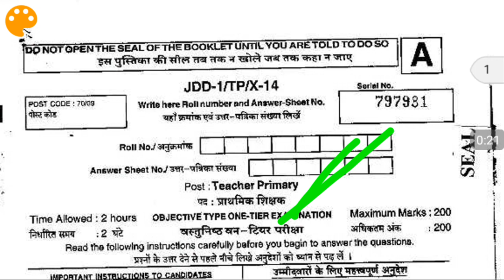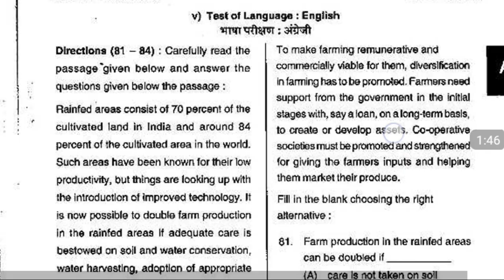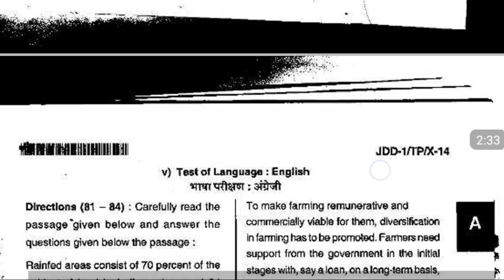PREVIOUS PAPER FOR JKSSB TEACHER POSTS !! JKSSB PREVIOUS YEARS EXAMINATION PAPER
Ishfaq Deka